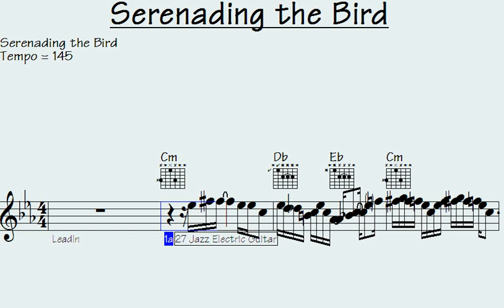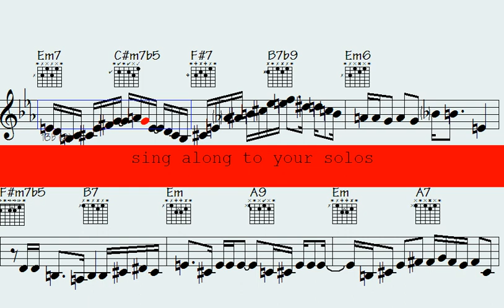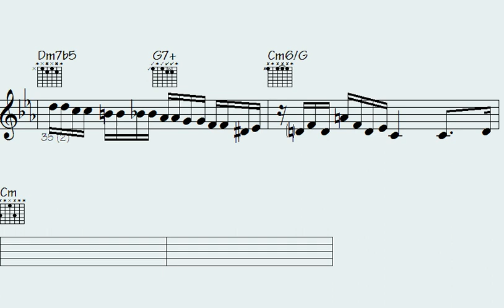️Soul-Stirring Rendition of 'Serenading the Bird': Unforgettable Musical Performance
Experience a mesmerizing musical performance as 'Serenading the Bird' comes to life in this soul-stirring rendition. Immerse yourself in the unforgettable sounds of this classic composition.

l2k 184-126